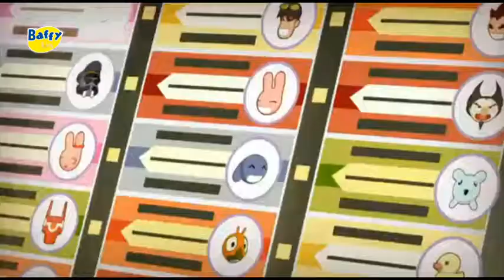Clip Jean-François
Discover Jean-François, in music!
Credits to Tomas For the Baffy Kids Screenbug & Credits to Moonscoop for the Footage
Reuploaded Because Taffy Kids Is Gone